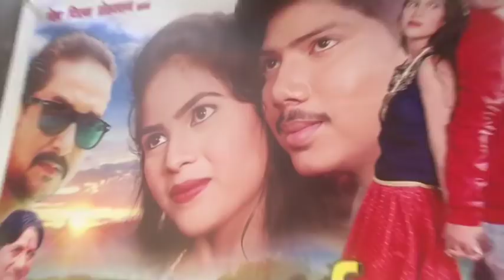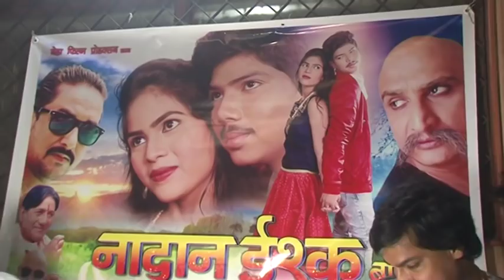BHOJPURI FILM NADAN ISHQ BA MUHURAT SONG RECORDING